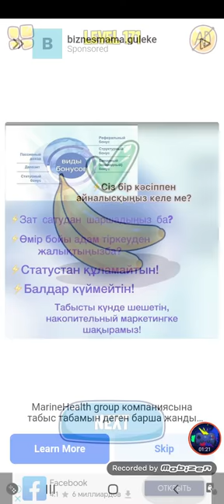Draw puzzle - Draw one part level 161-180 Walkthrough Among Us